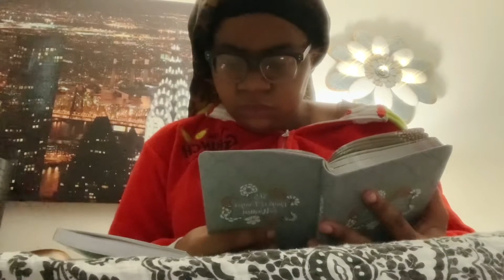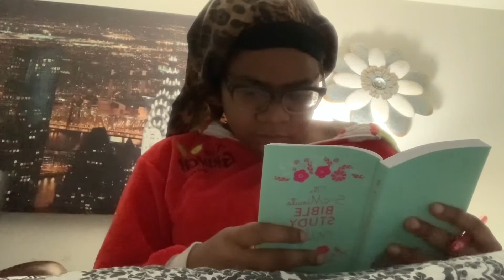Vlog : I missed y’all … Happy Martin Luther King Jr. Day